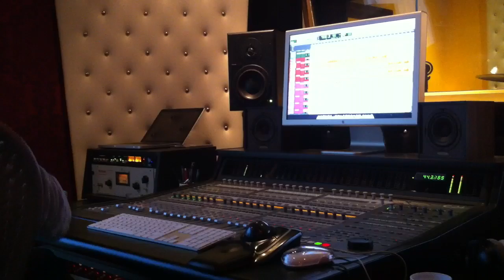OSL update #67: Safe to Say preview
Verrrrry sneak preview.